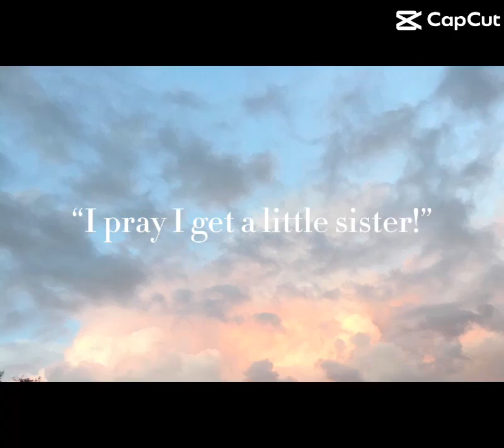Got my angle now~~~